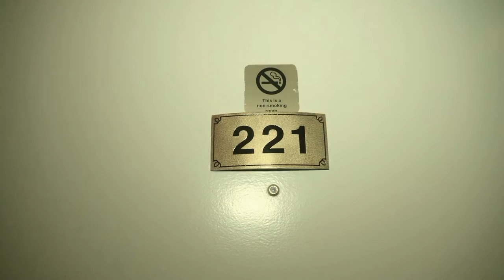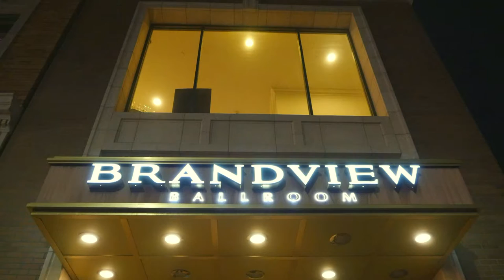sajuti and omar haque tied the knot at the brandview ballroom in glendale california.